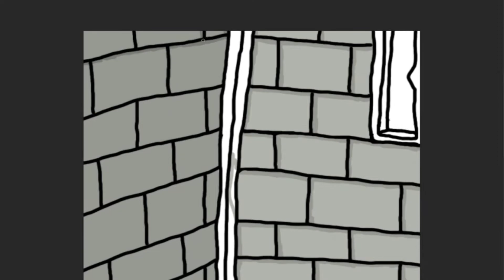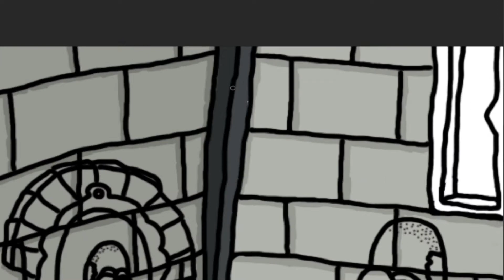Draw ! TrollMan Draw ! Show 2020 : Jussetain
Pour cette année 2020 le Draw TrollMan Draw ! Show continue avec toujours un streamer de la plate-forme Twitch sélectionné aléatoirement et caricaturé, aujourd'hui il s'agit de Jussetain

Description de la caricature :
Jussetain était entrain de faire un sondage pour savoir comment il allait renvoyer de son Tchat une personne tout en jouant à Geogessr

הכל בעזרת